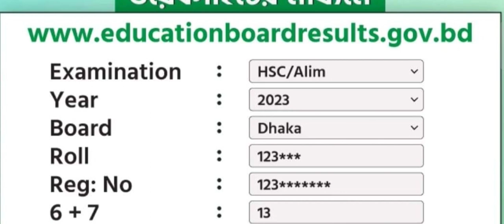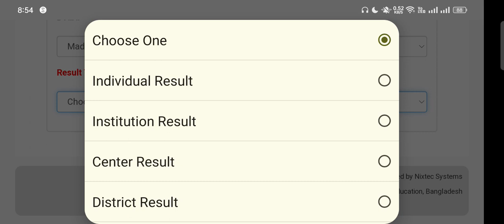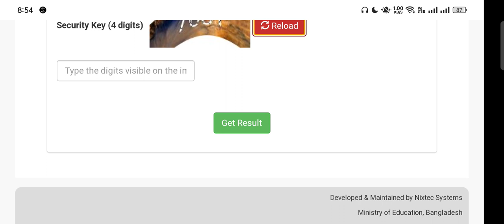HSC Result 2023 with Marksheet।। HSC মার্কশীটসহ রেজাল্ট দেখার নিয়ম।। এইচএসসি রেজাল্ট দেখার নিয়ম ২০২৩